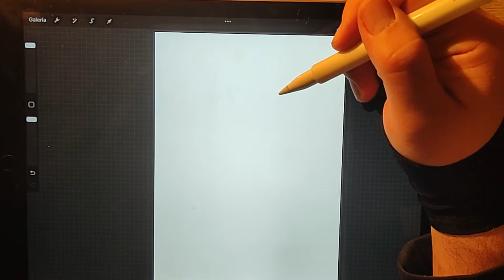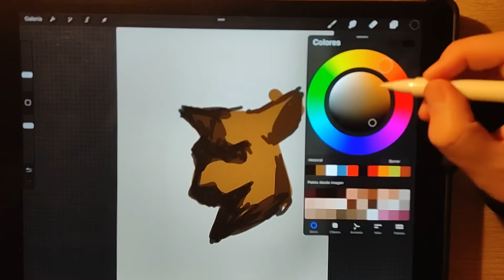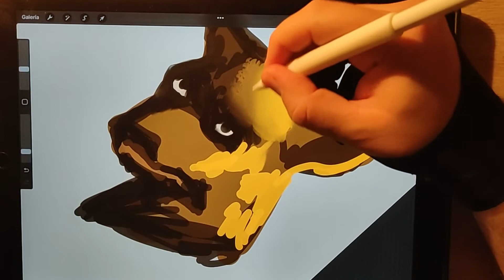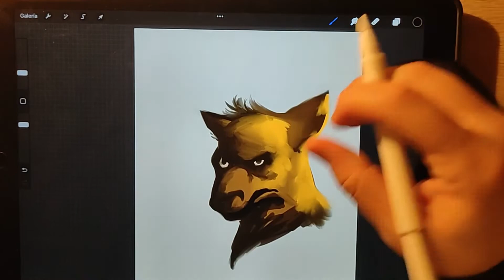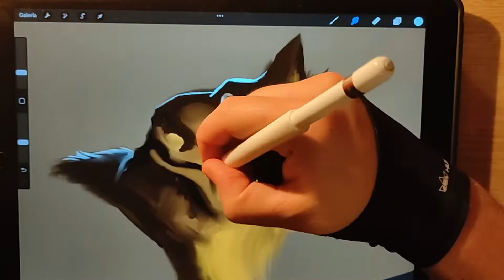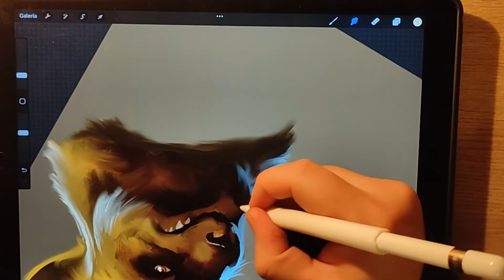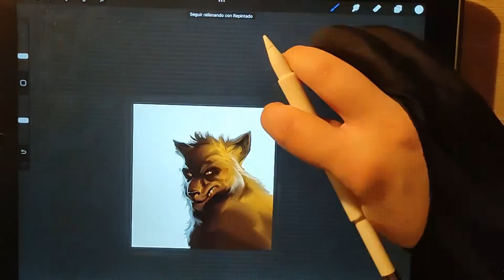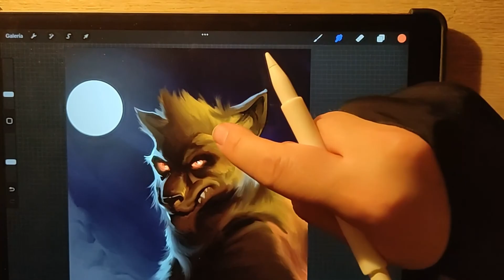Utilización de la herramienta dedo para colorear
Hola dibujantes!.

Un video súper importante, aprended a colorear con la herramienta dedo para dar buenos acabados digitales.

Espero que os interese esta increíble aplicación de dibujo profesional si os queréis hacer con ella pulsad en el enlace en el que se os explica que estáis ayudando a mi canal ya que soy afiliado de Clip Studio, dando a continuar podéis ver los distintos planes de suscripción para que elijáis el que más os interese y podéis descargar una versión de prueba gratuita.

Os dejo enlace por si queréis haceros con una camiseta con mis diseños más gallináceos

Estas son mis galerías donde podéis preguntarme lo que queráis.